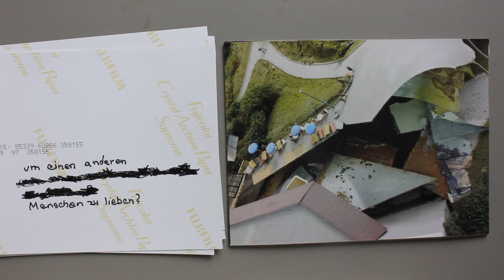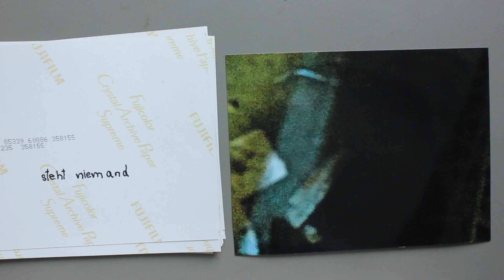GEDICHT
Im riesigen Zwischengeschoss einer Stuttgarter S-Bahn-Haltestelle hat Wolfgang Frey über viele Jahre hinweg ein Modell von Stuttgart erbaut – bis ins kleinste Detail: (s)ein Lebenswerk.
„Gedicht, Szene, Song“ besteht aus drei Teilen – aus drei Versuchen, dem nachzuspüren, was dieses Werk mit Besessenheit, Einsamkeit und Verzweiflung, aber auch mit Erfüllung und Gelassenheit zu tun hat.
Die Kamera zeigt jeweils einen Stapel Fotos, der Bild für Bild abgetragen wird.
Auf der Rückseite der Fotos sind Textfragmente von Franz Hohler, Faithless und Sarah Kane zu lesen. Sie verbinden die Motive -Reste der nachgebauten Stadt- mit inneren Welten.